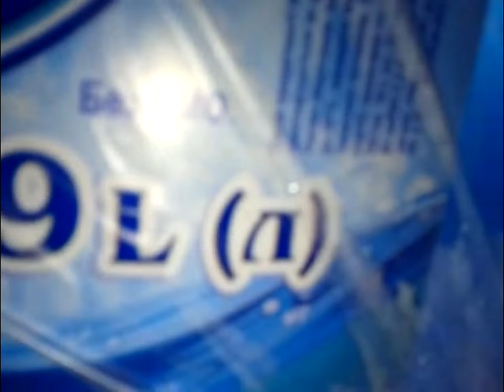Наш Сервис Доставляет Воду Себек Только В 19 Литровых Бутылях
Доброго Дня Харьковчане!
Предлагаю услуги по доставке воды ТМ Себек
ПРАЙС НА ПОЛНЫЙ КОМПЛЕКТ УСЛУГ ПО ДОСТАВКЕ КАЧЕСТВЕННОЙ ВОДЫ:
1-2 бут по 42 грн/бут
3-4 бут по 39 грн/бут
5-6 бут по 37 грн/бут
7-8 бут по 35 грн/бут
от 8 бут — договорная (в зависимости от объёма)
ТМ "Себек" ПП Чугуевского Завода на рынке с 2003 года и безалкогольные напитки можно купить почти в любом продуктовом магазине в ёмкостях: от 0.5 до 6 литров
Наш сервис доставляет воду в ёмкостях по 19 литров
График доставки воды по Харькову:
Каждые понедельник, четверг - Салтовка и прилегающие районы
Каждые вторник, пятница - ХТЗ и Новые Дома и прилегающие районы
Каждые среда, суббота - Центр, Холодная Гора, Алексеевка и Павлово Поле и прилегающие районы
С Уважением Менеджер Максим
ЗАКАЖИ ОБРАТНЫЙ ЗВОНОК И Я ТЕБЕ САМ ПЕРЕЗВОНЮ